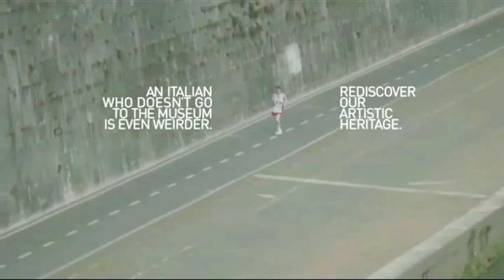showreel antonio lanni 2019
un rapido scorcio, sintetico, di alcun i lavori cinematografici e televisivi (compreso docu-film, spot e cortometraggi), inclusi recenti, usciti inizio 2019. condivido con piacere. Contattatemi pure  per ogni cosa, sul mi o sito web ci sono tutti i recapiti per info e contatti diretti. un abbraccio. Il vostro interprete "a comando"